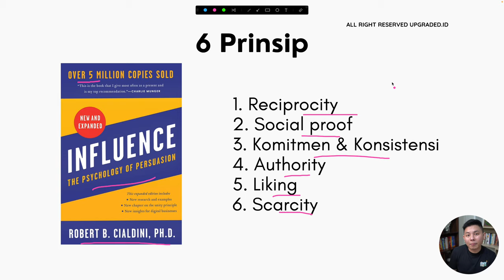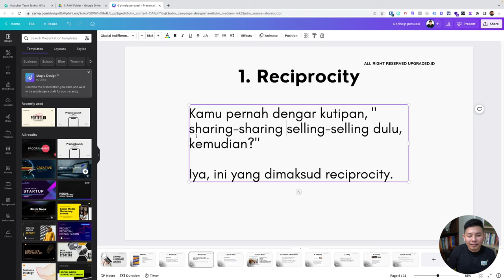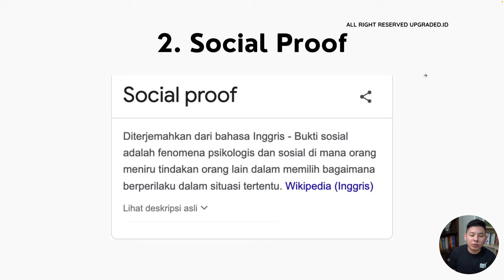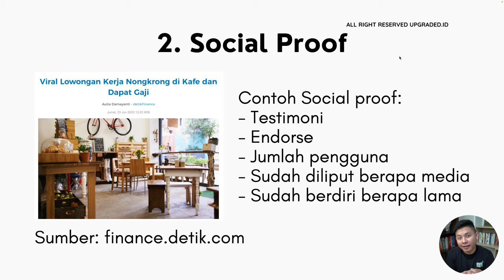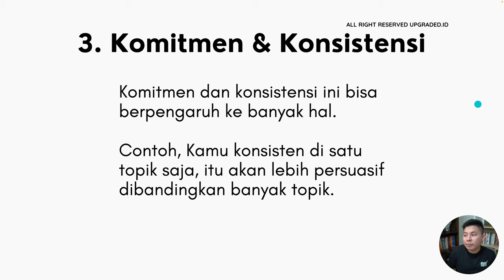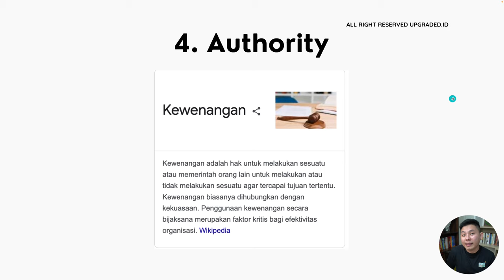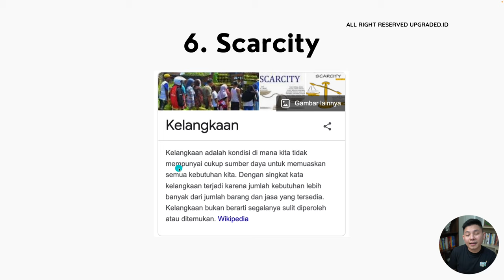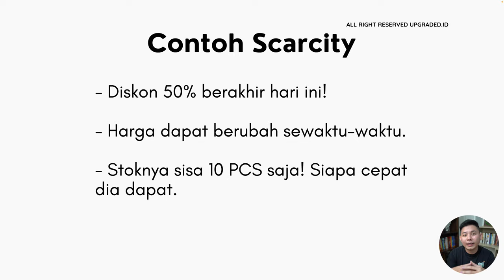6 PRINSIP PERSUASI agar Copywriting mu Makin Persuasif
6 PRINSIP PERSUASI  agar Copywriting mu Makin Persuasif

Kalau kamu sudah membuat copywriting tapi belum banyak closing, mungkin copywriting mu kurang persuasif. Buat copywriting mu lebih persuasif dengan 6 prinsip ini!